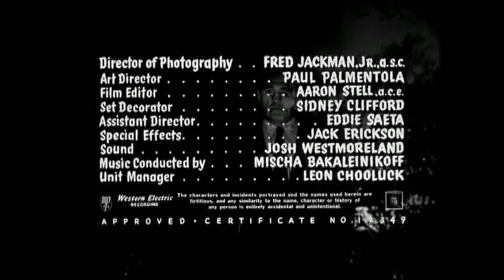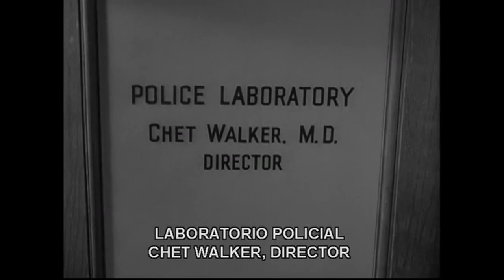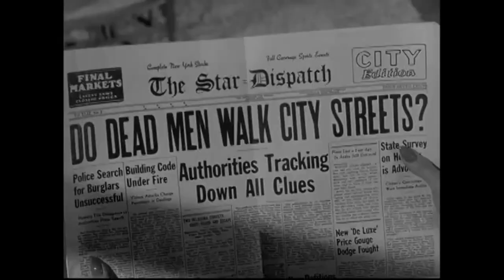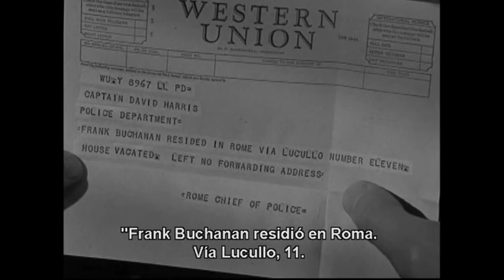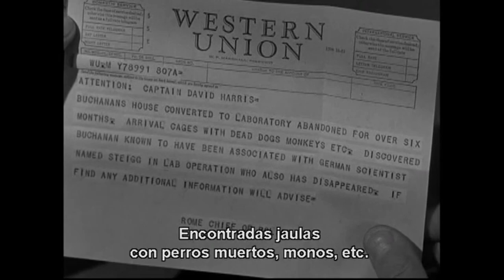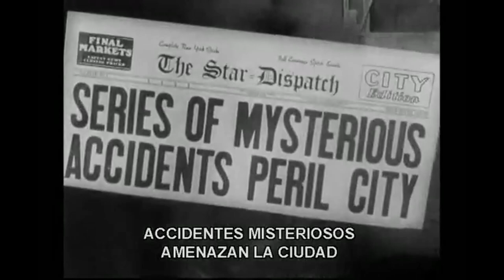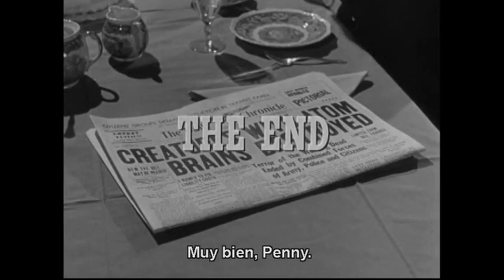Cadaveres Atomicos 1955 - HD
Un ex científico loco nazi utiliza zombies de potencia atómica controlados por radio en su búsqueda para ayudar a un gángster estadounidense exiliado a regresar al poder.

DIRECTOR: Edward L. Cahn
PRODUCTORA: Clover Productions
GUIÓN: Curt Siodmak
REPARTO: Richard Denning, Angela Stevens, S. John Launer, Michael Granger, Gregory Gaye, Tristram Coffin, Harry Lauter, Larry J. Blake, Charles Evans